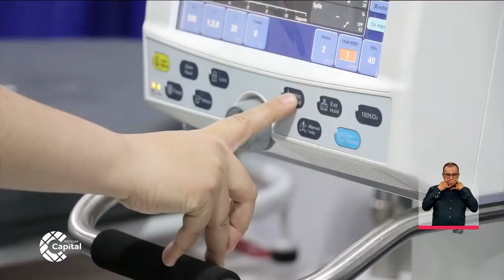Autoridades insisten en el uso del tapabocas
NoticiasCapital | Leonardo Arregocés, director de medicamentos del ministerio de Salud, hizo este llamado a no olvidar las medidas de autocuidado.